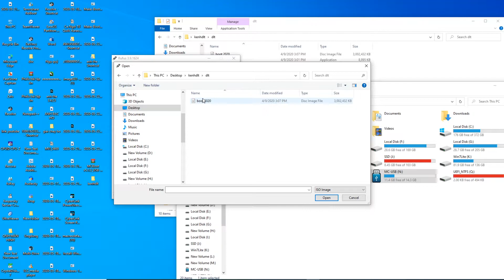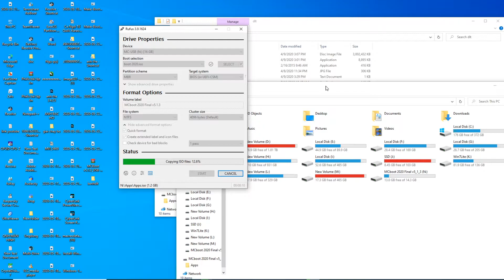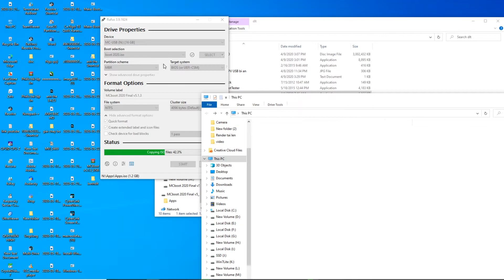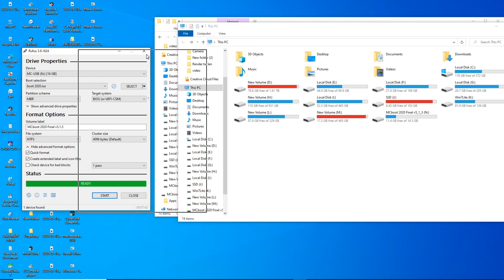Hướng dẫn tạo công cụ USB boot thay cho đĩa cd bot hồi xưa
Cấu hình máy tính, cách vào Bios và Boot Menu
Hiện nay, khi cài đặt Windows thì chúng ta sử dụng 2 chuẩn là UEFI/EFI và Legacy (Bios).

Windows UEFI – GPT có nghĩa là hệ điều hành Windows được cài trên máy tính chuẩn UEFI. Chuẩn UEFI ra đời từ năm 2005 để thay thế cho chuẩn Legacy (hay BIOS) cũ. Ưu điểm của UEFI là hỗ trợ ổ cứng dung lượng lớn hơn 2TB. Cơ chế bảo mật của UEFI cũng tốt hơn Legacy. Những máy tính từ 2010 trở về đây hầu hết hỗ trợ UEFI.

UEFI - GPT chỉ được cái chuẩn khởi động Windows nhanh hơn, hỗ trợ dung lượng ổ cứng cao hơn với lại bảo mật cao hơn rất nhiều so với boot truyền thống chuẩn MBR - Legacy BIOS. Đấy là những lý do mà chúng ta nên cài đặt Windows 10 chuẩn UEFI - GPT thay vì cài đặt Windows 10 chuẩn Legacy BIOS. Trừ khi máy bạn không hỗ trợ UEFI - GPT cho nên máy bạn phải chấp nhận dùng chuẩn BIOS Legacy cũ.

Mua USB boot tại đây có cài sẵn công cụ boot cứu hộ máy tính cài windows

Hướng dẫn cài windows 10
Cách cài đặt win 10 nhanh nhất cho laptop, PC
Cách cài lại Windows 10 từ ổ cứng rất nhanh bằng onekey ghost
Thứ nhất tạo hai phân vùng MBR 1 phân vùng khoảng 1MB để win khởi động
1 Phân vùng cài windows để bung win dữ liệu trên đó
Sau đó dùng onekey ghost chạy như hình
Sau đó dùng MiniTool Partition Wizard để chuyển phân vùng MBR về GPT, các bạn nhớ chuyển phân vùng 1 MB đó sang FAT32

Cách cài đặt win 10 nhanh nhất cho laptop, PC chỉ với chiếc usb
Còn win 10 thì đa số sẽ tự nhận hết driver lưu ý đối với driver card màn hình vga thì các bạn nên lên trang chủ của hãng để tải cập nhật bản driver mới nhất nhé.

Mua bản quyền windows nhập mã UKW  giảm giá trên mỗi đơn hàng

Mua game: Far Cry 5 Uplay CD Key EU